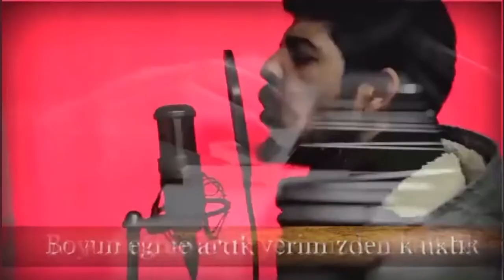Grup Yorum halktır...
Kırılan enstrümanlar, yok edilmek istenen devrimci sanatçılık kimliği Grup Yorum’u daha da yenilmez kılacak.
Bir halkın türkülerini yapanlar yasalarını yapanlardan daha güçlüdür...